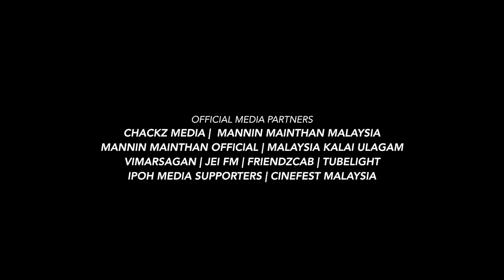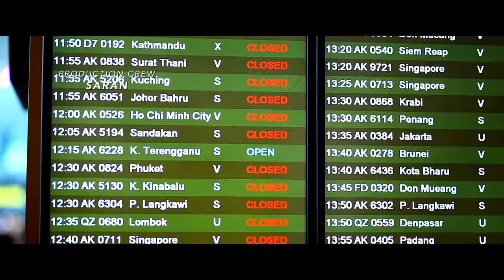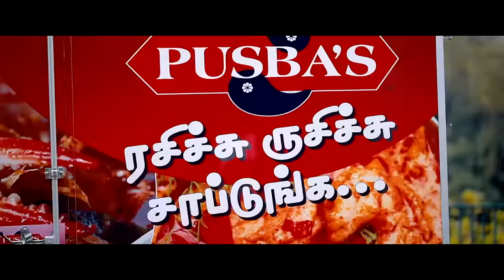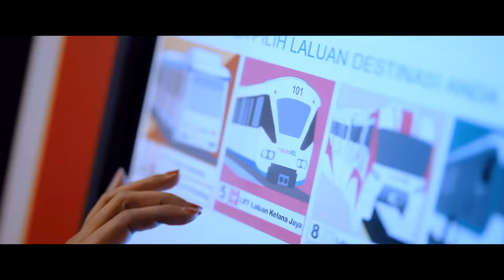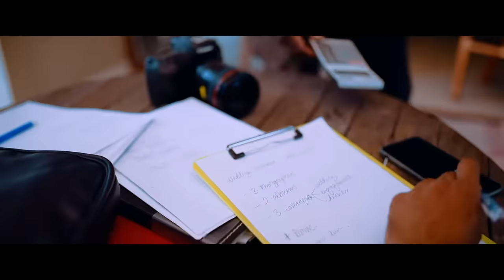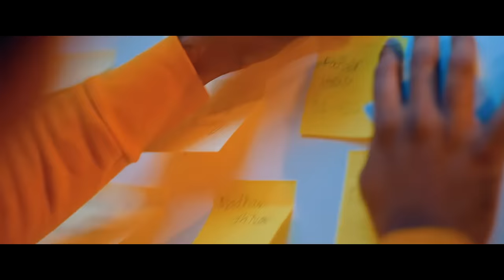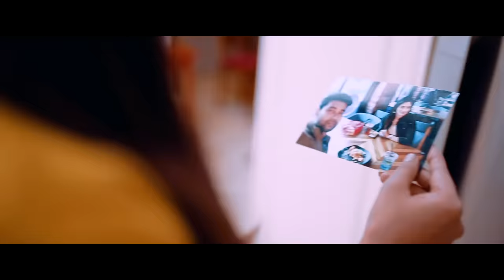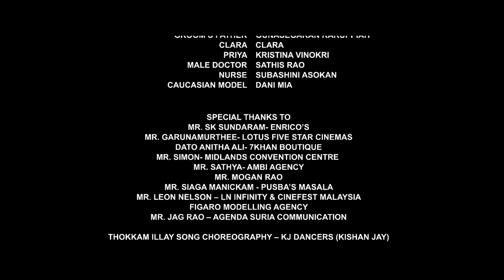NEEYUM NAANUM - Full Movie // Bala Ganapathi William // Jasmin Michael // Varmman Elangkovan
Neeyum Naanum is a Malaysian Tamil movie directed by BGW. The original story of this movie was inspired from 2004 Korean movie titled 'A Moment to Remember'.

Starring: Bala Ganapathi William, Jasmin Michael, Kavitha Thiagarajan, KK Khanna, Arun Kumaran, Sathiya (Raja Lawak), Kaamesha Ravindran, Suhan Panchacharam & many others.
Cinematography: Soma Kanthan
Story & Screenplay: Bala Ganapathi William
Editing & Colours: Ramses Rao
Script: Bala Ganapathi William & Yuwaji
Executive Producer: Krishnakumaran Munian & Bala Ganapathi William
Producers: Harbhajan Jit Singh & Juswans Kaur (HK Network)
Production, Marketing & Distribution: BGW Studios
Directed by: Bala Ganapathi William
NEEYUM NAANUM released in cinemas on 20th September 2018 in cinemas nationwide. A Malaysian Tamil Movie directed by Bala Ganapathi William